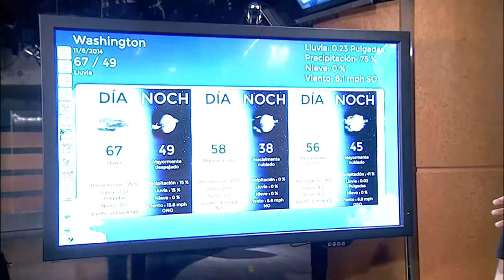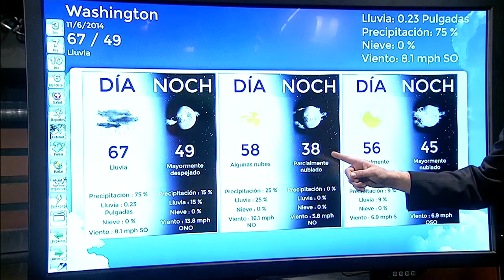Condiciones del tiempo actuales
Washington D.C. (Entravision) - Nestor Bravo nos presenta el rpeorte del tiempo actual.